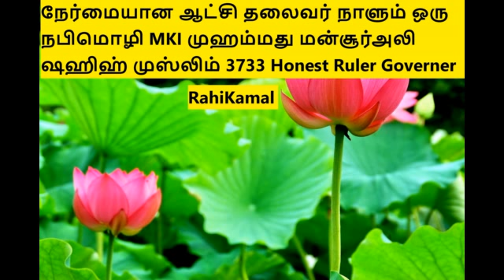நேர்மையான ஆட்சி தலைவர் நாளும் ஒரு நபிமொழி MKI முஹம்மது மன்சூர்அலி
நேர்மையான ஆட்சி தலைவர், நாளும் ஒரு நபிமொழி, MKI முஹம்மது மன்சூர்அலி, ஷஹிஹ் முஸ்லிம் 3733, Honest Ruler Governer